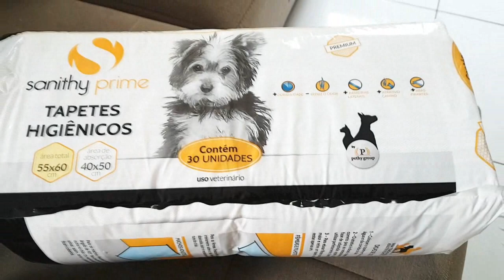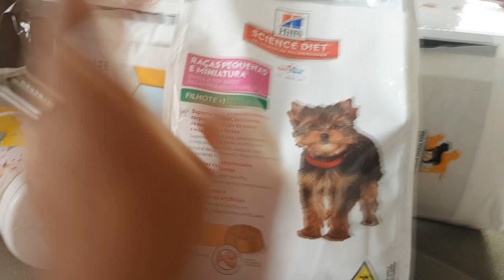MEMBRO NOVO NA FAMÍLIA? VLOG ❤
Quem também ama filhotes??? Não tem como não amar né? E o Alfredo meu Maltês teve 3 filhotes fofos! E hoje eu vim apresentar uma pra vocês, me deem sugestão de nomes tá?

SEJA UMA NIVA NINJA, teremos sorteios de engajamento nos comentários no fim da semana, corre pro insta pra ficar por dentro

MEMBRO NOVO NA FAMÍLIA
FILHOTE DE MALTÊS

♡ Maanuh Scotá é uma baiana faladeira que mora em Vitória /Espirito Santo, estudante de psicologia, cristã e que adora falar sobre moda, relacionamento, e o que mais pedirem pra dar pitaco, vem fazer parte dos "nêns" e se inscreva no canal ;*